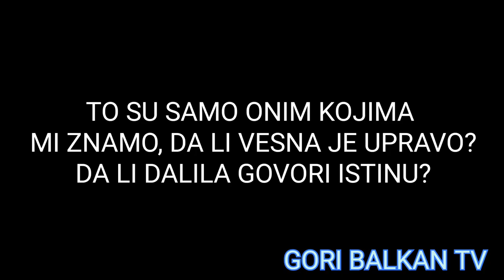VESNA RIVAS OTKRILA SVE O DALILI RADILA ZA 20€? ONA IMA ĐAVOLA OD SE*XA I MNOGO LAŽE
ZAPRATITE NAS I BUDITE UZ NAS